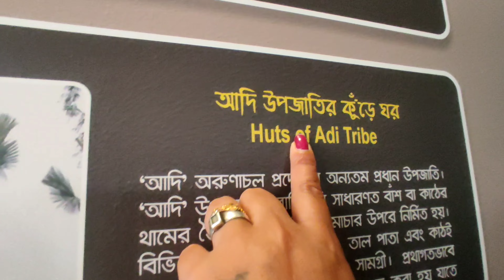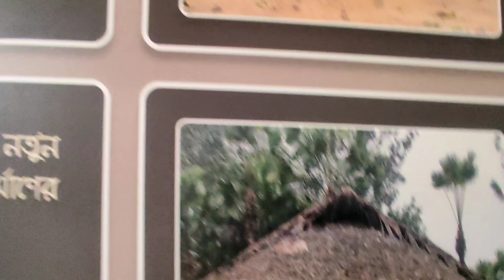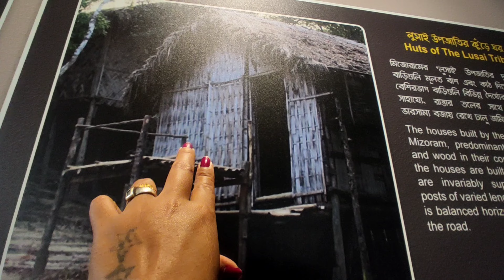THANK GOD FOR THIS LIFE 🙏 RICKSHAW WALE KO DEKHAR BAHUT DUK HUA || Nikita Chakma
Music Credit _camera background music sound